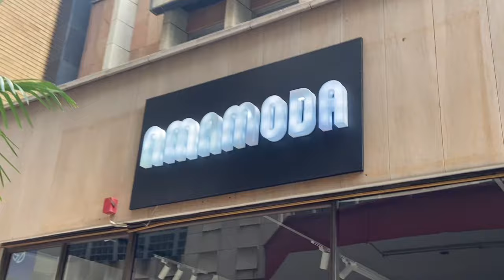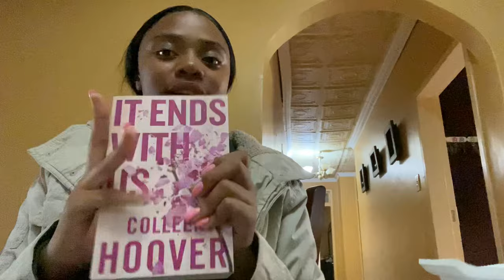18th Birthday Vlog || Maintenance ||Friends || Fun || Dinner Date#sayoutubers#legal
Hey bo lovie❤️

As promised, there goes the birthday vlog🥹Really hope you enjoy the video. Thank you for all the birthday wishes. I appreciate you all.❤️Lets get to 2k followers💕✨